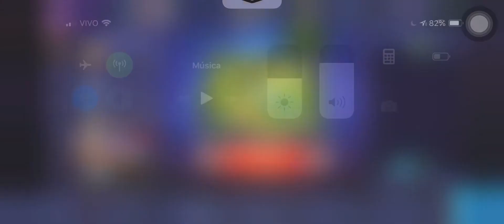Partida de mobile legends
Antes de começar o vídeo  já deixa os lindos like .